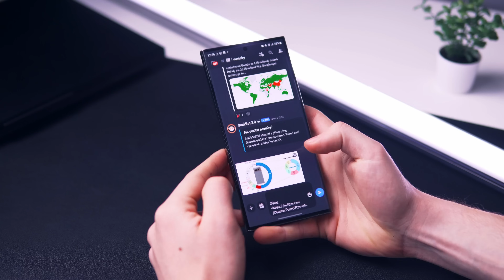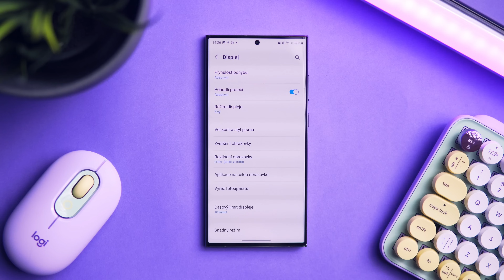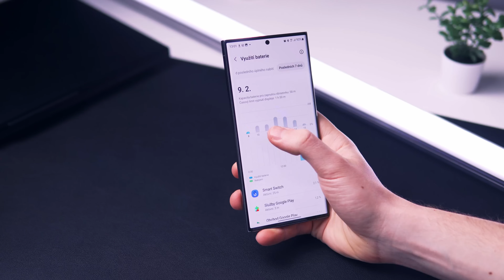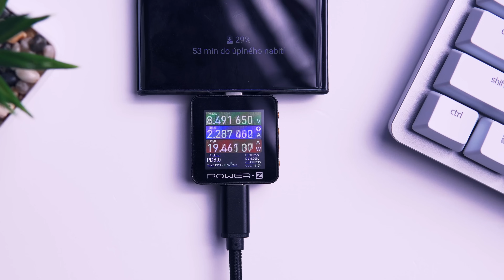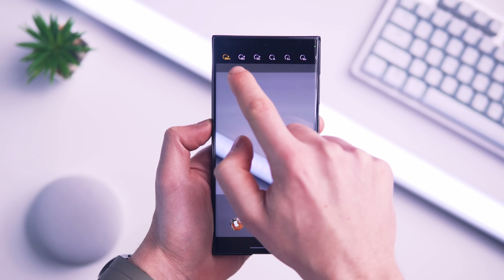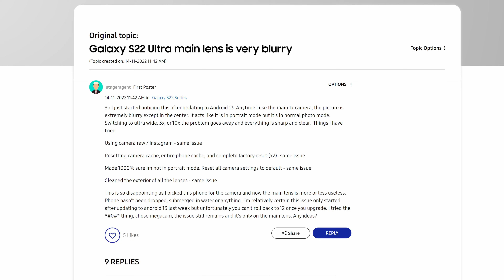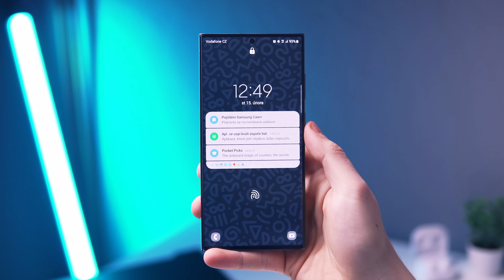Upřímná recenze Galaxy S23 Ultra.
Detailní srovnání výdrže, výkonu a fotoaparátů nové Galaxy S23 Ultra. Telefon jsem 2 týdny používal jako svůj hlavní telefon a přináším vám podrobné zhodnocení.

0:00 - Úvod
0:24 - Používání telefonu
2:59 - Testy baterie a výkonu
4:53 - Srovnání fotoaparátů
9:33 - Zhodnocení Ultry

KDE KOUPIT GALAXY S23 ULTRA

KDE KOUPIT PITAKA POUZDRO

KDE KOUPIT NABÍJEČKU PRO SAMSUNG

Mé recenze nejsou sponzorované ani podplacené. Obsah videa nekonzultuji s výrobci a názory jsou mé vlastní. Mou nezávislou tvorbu můžete podpořit zde:

Všem podporovatelům moc děkuji. Finanční prostředky používám k nákupu produktů do recenzí a vylepšování testovacích metodik.